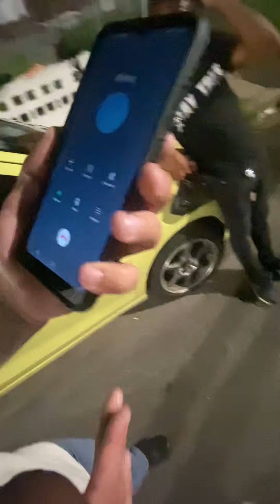Gang Banging Gone Wrong In The Hood